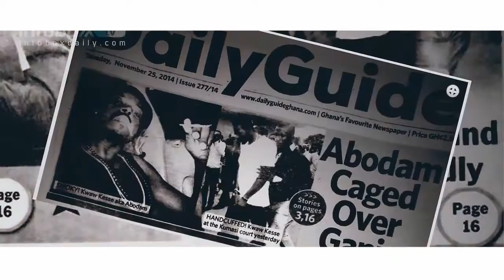KWAW KESE - Ruff (Official Video) Kings Crown Media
Kwaw kese's "RUFF" (video) by Kings Crown media.Directed by Musa Mousse is a must see video.